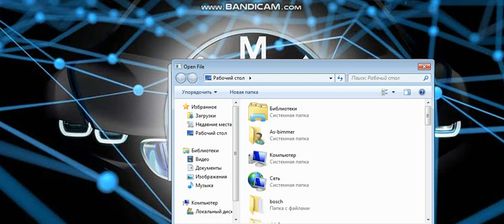BMW working hours reset new version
- Conditions for joining the VK secret group

-My videos, software of my development and information files of my authorship are intended only for your use, merging them into the public domain as well as reselling them to third parties will be punished by a lifetime exclusion from the group without the right to recover.

-Group Access Levels -

-All levels of access are provided unlimited!

-Level "Beginner" gives access to files of this level as well as to closed videos on YOU TUBE for this level, and all updates that will be added for

this level. Price level 5 000 russian roubles

To get the next level "Master" you need to pay the difference in price.

-The "Master" level gives access to the files of this level and the "Beginner" level, as well as to closed videos on YOU TUBE for these levels, and all updates that will be

to get the next level of Iviater, you need to pay the difference in price.

-The "Master" level gives access to the files of this level and the "Beginner" level, as well as to closed videos on YOU TUBE for these levels, and all updates that will be added for these levels.

Upon reaching the "Master" level, you automatically get access to the "Novice" level.

Price level 20 000 russian rubles

To get the next level of "Special Master" you need to pay the difference in price.

-The "Special Master" level gives access to the files of this level and the "Beginner" and "Master" levels, as well as to closed videos on YOU TUBE for these levels, and all updates that will be added for these levels.

When you get the "Special Master" level, you automatically get access to the "Novice" and "Master" levels.

Price level 35 000 russian rubles